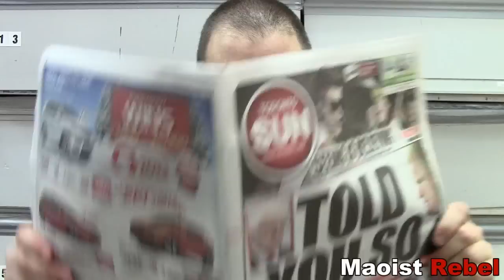Cultural Marxism: A Stupid Idea For Stupid People